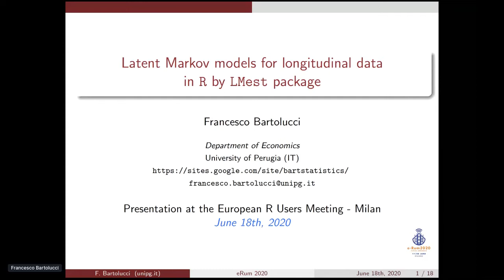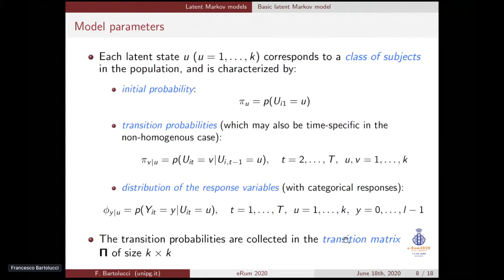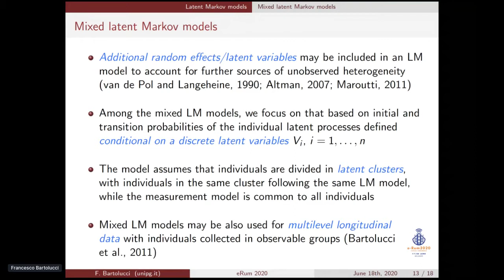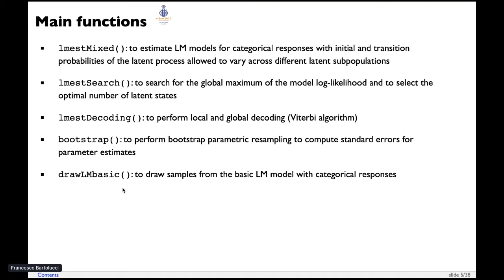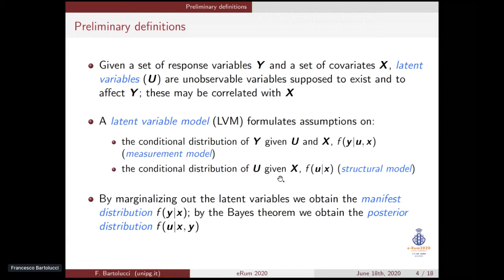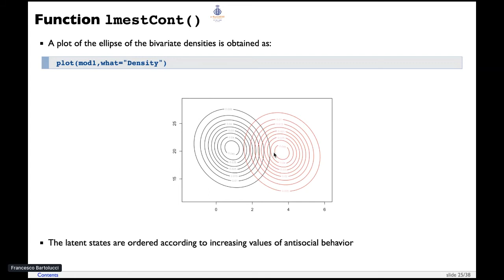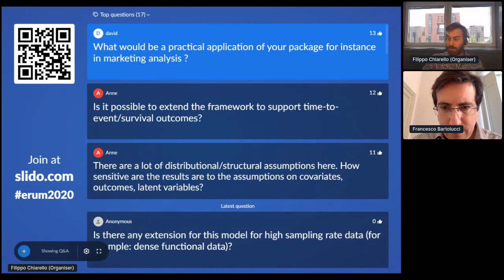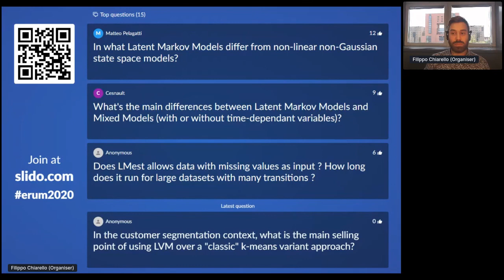e-Rum2020 Keynote 3 - F. Bartolucci: "Latent Markov models for longit. data in R by LMest package"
Keynote talk for the "Machine Learning & Models" session
Speaker: Francesco Bartolucci
Chair: Filippo Chiarello